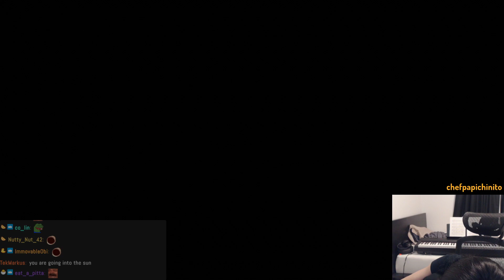Outstanding move, 39